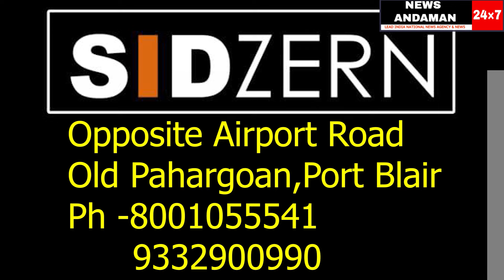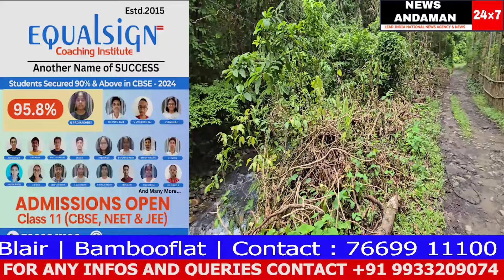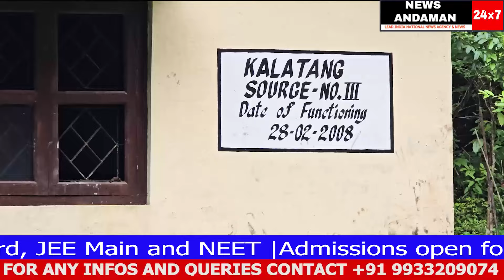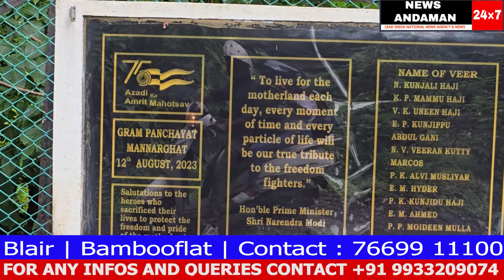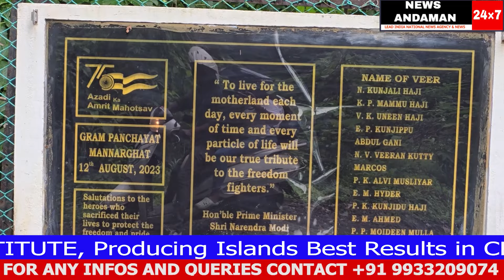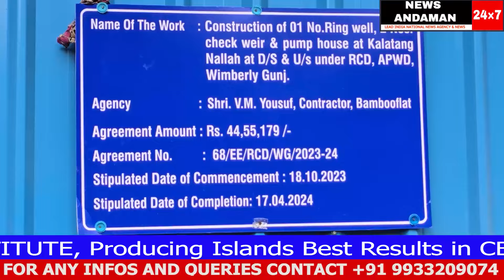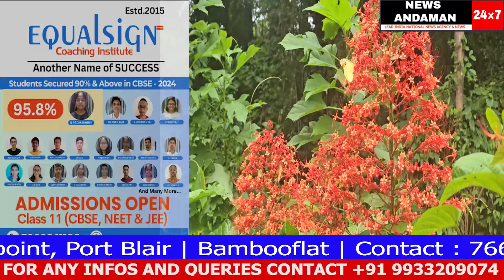Hidden Beauty exposed : Mannarghat Panchayat mein prakrutik saundarya ka ek adbhut nazara